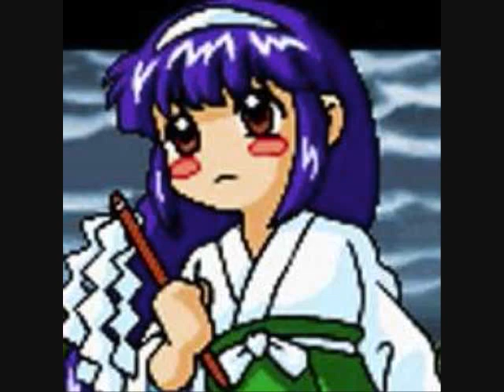Top 3 Forgotten Pocky and Rocky Characters